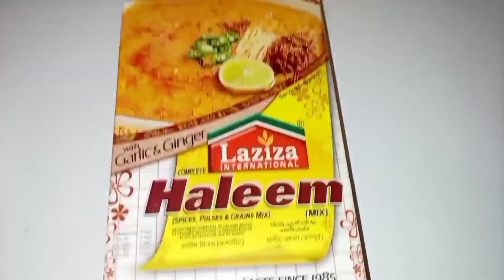রেডিমিক্স হালিম রান্নার সবচেয়ে সহজ এবং পারফেক্ট রেসিপি beef haleem recipe